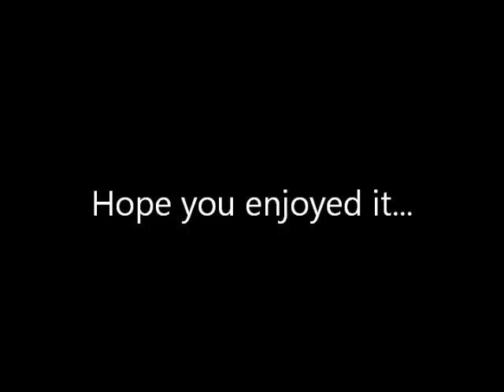Guernsey Kart and Motor Club, Senior Libre Summer Racing 2006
Found this after looking through old files...

Back in 2005 I started karting. this is my 2nd year in the 100cc class (yes... 100cc!!)

This was the start of what is now our little race team involving my dad and my Godfather (number 5 in the video - Tonykart, black helmet)

I haven't ruined it by putting stupid music tracks - sit back and enjoy pure 100cc sound!

Venue: The Track, Victoria Avenue, Guernsey